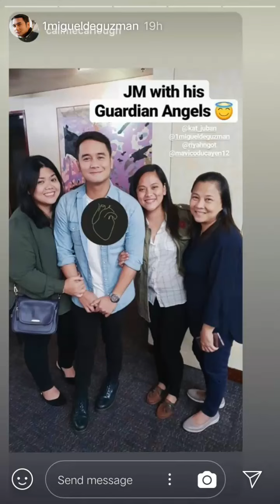JM Deguzman IG.story